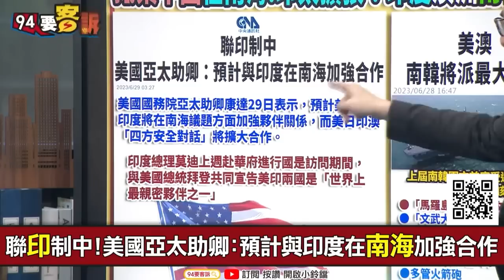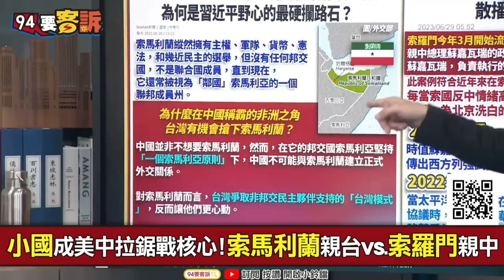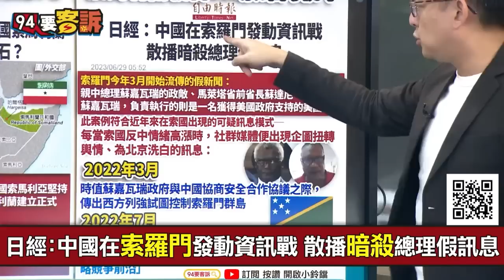【94要客訴】印+澳+韓+美加強合作！15國家參加「護身軍刀」聯合演習！卓冠廷：強調美印「維護南海秩序」！連非洲「索馬利蘭」都聯台抗中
主持人：王時齊｜新北市議員 卓冠廷

抵禦中國擴張！印度+澳洲+南韓與美國加強合作！
聯印制中！美國亞太助卿：預計與印度在南海加強合作
美澳「護身軍刀」聯演　南韓「馬羅島號」將參與！

友邦連結區